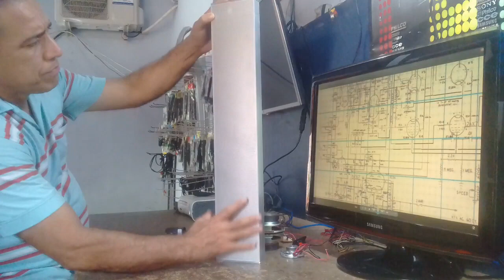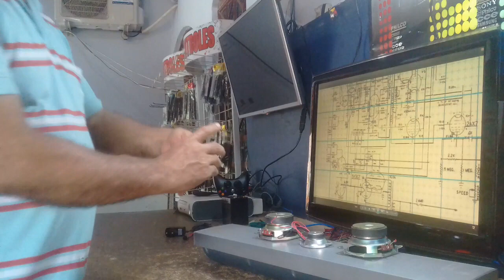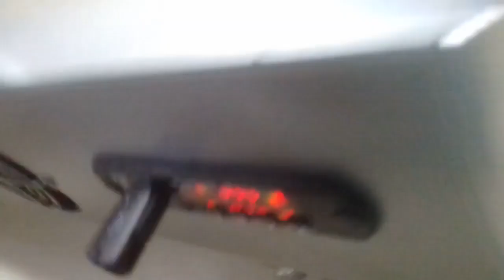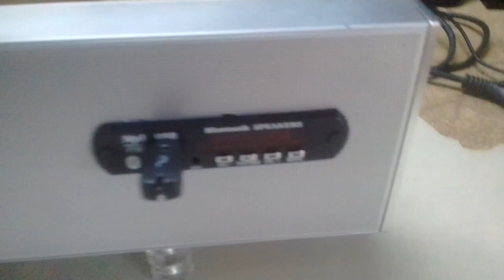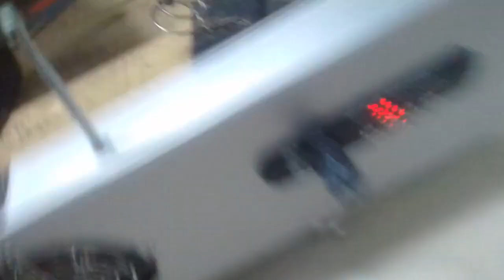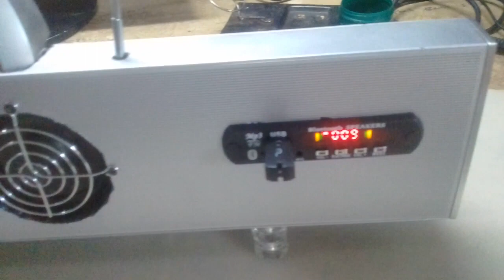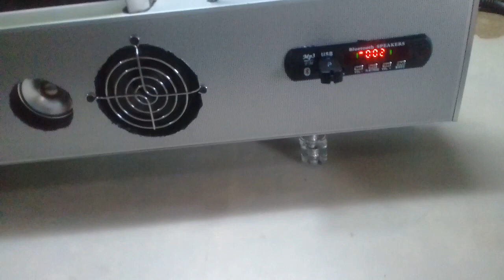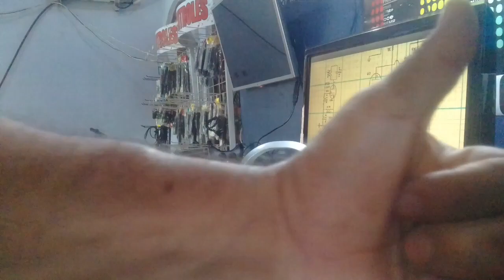COMO FAZER CAIXA DE SOM COM SUCATA DE TV SEMP E OUTRAS MARCAS E CAMINHOS PRA OUTRAS IDEIAS SIMPLES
HOW TO MAKE A SPEAKER WITH TV SCRAP SEMP AND OTHER BRANDS AND WAYS TO OTHER SIMPLE IDEAS
DEIXO LOGO HA BAIXO OUTROS LINKS
NÃO PERCAM DIA 11 DE MAIO QUINTA FEIRA AS 19:30 NO CANAL INSPIRA WEB TV  PODCAST EU TE ESPERO LA OK
O lixo eletrônico, quando inserido na logística reversa e reciclado, pode ser transformado em matéria-prima para a indústria, economizando energia, diminuindo a emissão de CO2 e ficando longe da natureza, onde pode ser prejudicial.
LINK COMO FAZER CAIXA DE SOM BLUETOOTH EM PAINEL DE ESTEIRA ERGOMÉTRICA E ABRE CAMINHOS PRA OUTRAS IDEIAS
LINK COMO FAZER CAIXA DE SOM COM SUCATA DE TV SEMP E OUTRAS MARCAS E CAMINHOS PRA OUTRAS IDEIAS SIMPLES
CONSERTA SERENO
LIXO ELETRONICO
Como aumentar o grave de uma caixa de som?
COMO FAZER CAIXA DE SOM COM SUCATA
CAIXA DE SOM USANDO SUCATA (FÁCIL DE FAZER)
CAIXA DE SOM AMPLIFICADORA COM MINHAS SUCATAS
COMO FAZER SEU PRÓPRIA CAIXA DE SOM PASSO A ...